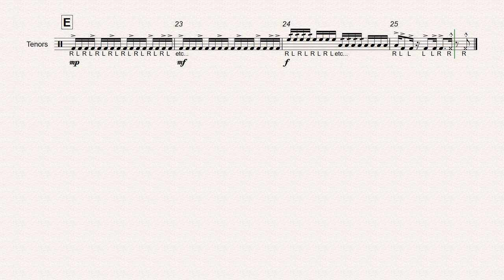Genesis Tenor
Genesis is a simple Level 2 cadence that is very appropriate for young or beginner high school drumlines. The double stroke roll is one of the only rudiments played in this piece.

Recommended Instrumentation:
2+ Marching Snare Drum
1+ Marching Multi Tenor Drum - 4 Drums
4+ Marching Bass Drum
1+ Crash Cymbals

Genesis